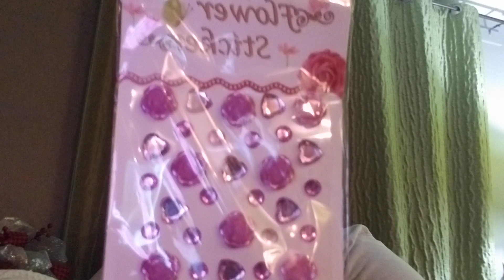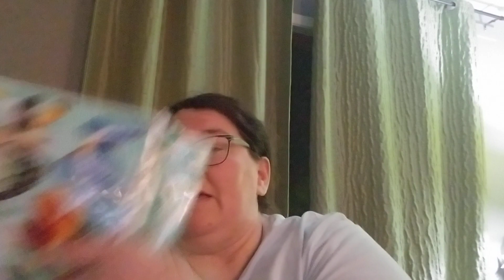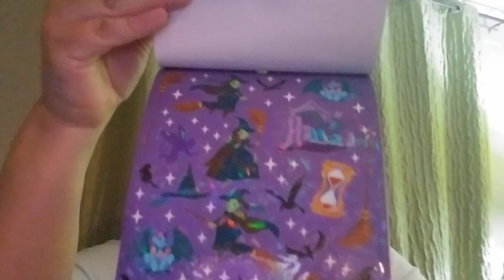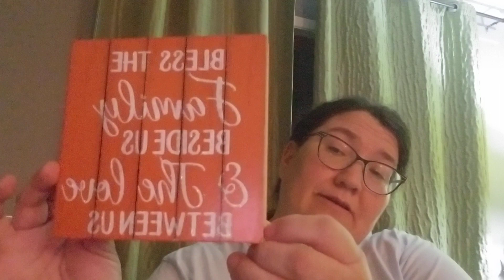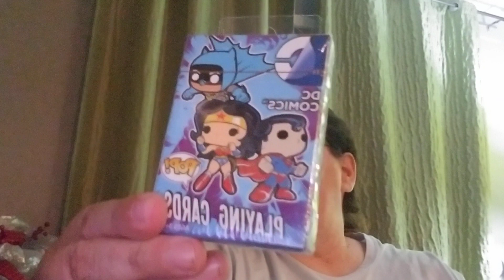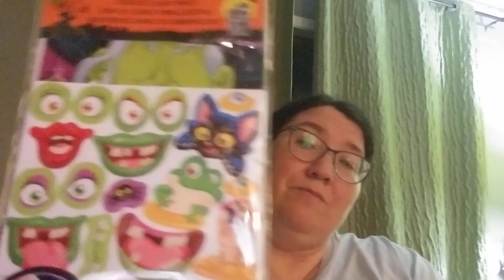NEW Dollarama items. Thrift store haul! US Dollar Tree!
Found some awesome new items at Dollarama! US Dollar Tree haull